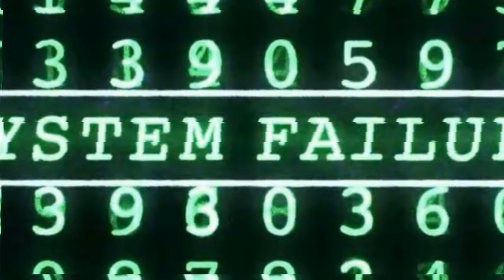What happened to Neo at the end of the trilogy. A breakdown and possible answer.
Many viewers are still haunted by the question: what really happened to Neo at the end of the trilogy? Did he die? Was he perhaps returned to the Matrix? No one can provide a definitive answer, and the Wachowskis aren't in a hurry to clarify things for us. So today, we'll attempt to provide a thorough response to this question.
First, let’s focus on an intriguing detail.